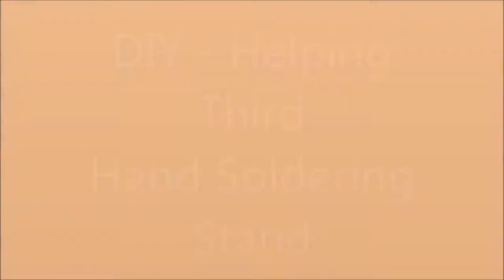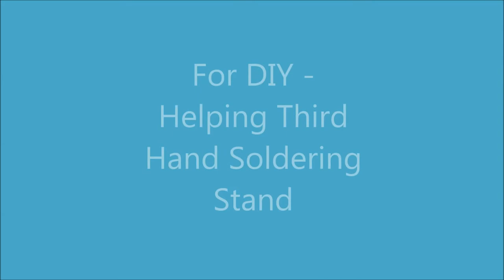DIY Helping Hand ,Third Hand, Soldering Stand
This is simple DIY Helping hand, Third Hand tool for soldering. It can be made using simple material and can be every helpful.